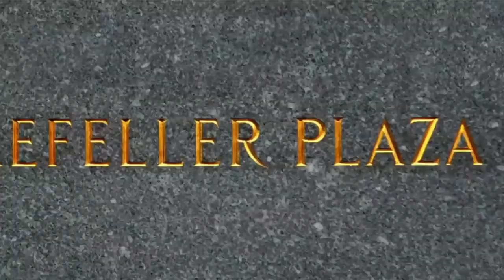Jordan and Kenneth, Mentor and Manatee | 30 Rock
From Season 1, Episode 16 "The Source Awards". Jack gets a hip-hop producer (LL Cool J) to endorse his family's line of wines; Kenneth and Tracy attend the Source Awards.